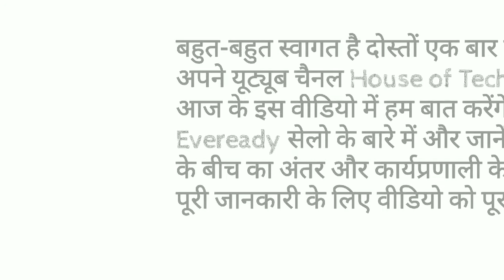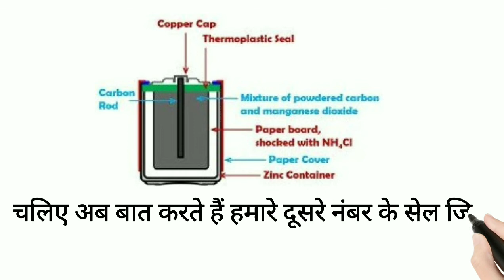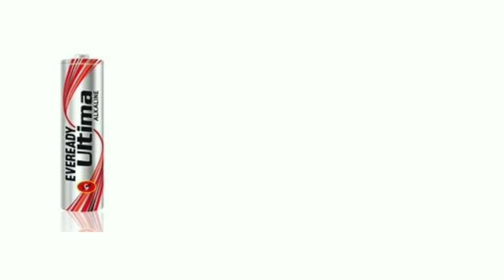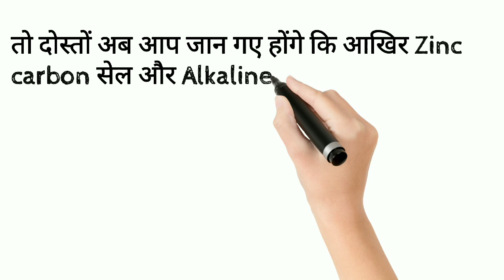what is the difference between zinc carbon and alkaline cell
Welcome to all Dear and Respected viewers.
In today's video through house of tech YouTube channel, we have explained that what is the difference between zinc carbon battery and alkaline battery ?